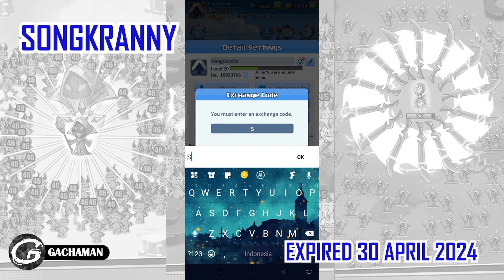NEW CODE HERO CLASH GIFTCODE & HOW TO REDEEM CODE - MOBILE GAME 24 APRIL 2024 (ANDROID/IOS)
Kali ini Gachaman akan menginformasikan code di salah satu Mobile Game yaitu HERO CLASH yang bisa kamu download di Aplikasi Google Play!!

Size: 1.54  Gb
Language: English

HERO CLASH GAMEPLAY
HERO CLASH MOBILE
HERO CLASH GAME
HERO CLASH CODE
HERO CLASH GIFT CODE